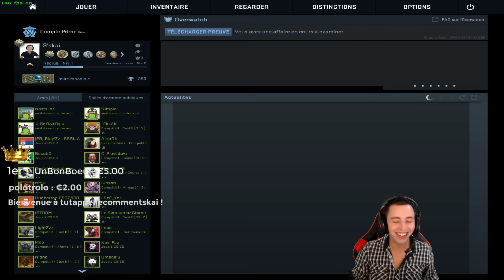CS:GO - épisode n°2 : "Et Notre Grade Est Donc...."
CS:GO - Série "Road To Global"  épisode n°2 :

Map : De_Dust2 sur Counter Strike Global Offensive.

L'objectif est de Rank UP Global élite, sachant que nous jouons en live la difficulté est augmenté dû au léger manque de concentration sur la partie avec le tchat et le côté "animation" in game. Le challenge est pas facile ! En sommes capable ?

Réponse à la fin de cet épisode ! ^^

J'espère que la vidéo va vous plaire ! N'hésitez pas à mettre un Pouce bleu et un petit commentaire pour me dire si la vidéo était cool ou pas ? Préférez vous le gameplay intégrale ou les vidéos Best of ? J'attends vos retours avec impatience !

Je vous remercie d'être de plus en plus nombreux sur la Sskai TV !

Envie de progresser sur CS:GO ? N'hésites pas à regarder ma playlist de vidéos Tutoriels pour bien débuter et t'améliorer

Vidéo YouTube Counter Strike Global Offensive Gaming 2016